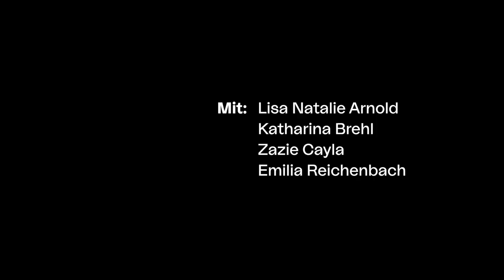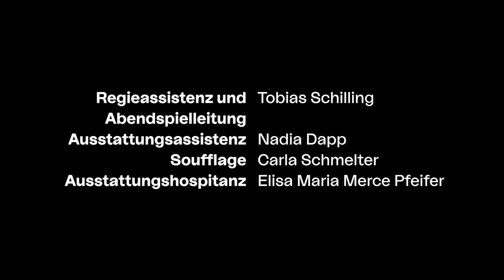TRAILER // DIE TROERINNEN: 2nd SEASON (UA)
Die Troerinnen: 2nd Season (UA)
frei nach Euripides von Sarah Franke

Regie: Sarah Franke
Bühne und Kostüme: Ann-Christine Müller
Dramaturgie: Laura Kohlmaier

Mit Lisa Natalie Arnold, Katharina Brehl, Zazie Cayla, Emilia Reichenbach